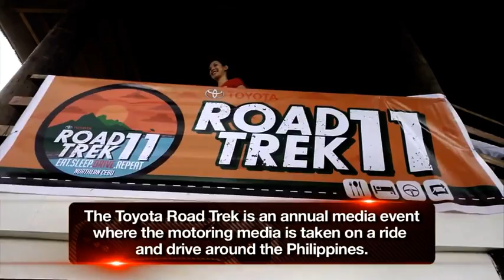Wheels hosts compete in the Toyota Road Trek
Manny, Angel, and Uly embark on the annual Toyota Road Trek. It’s the ultimate ride and drive experience that takes us to the country’s most beautiful places Amazing Race style. This year, it’s in Northern Cebu.